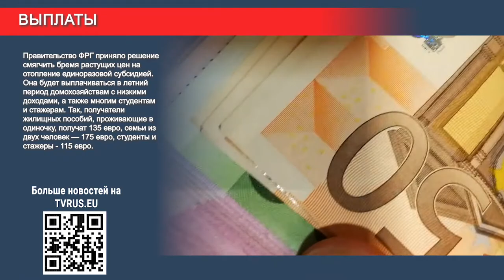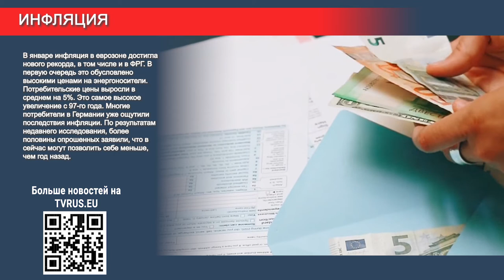Эпидемиологическая ситуация в Германии стабилизируется к Пасхе.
По словам немецкого вирусолога Кристиана Дростена, сейчас передача инфекции чаще происходит в школах. И пора Пасхальных каникул должна поставит точку в этом процессе. Между тем, федеральный министр юстиции Марко Бушманн заявил, что многие ограничительные меры, введенные в ФРГ в связи с распространением коронавируса, могут отменить уже в марте.